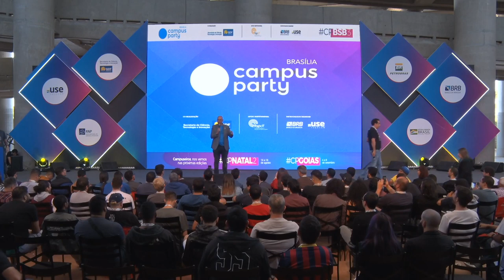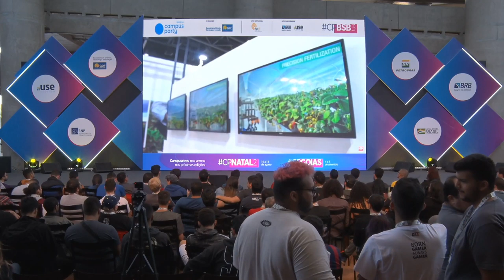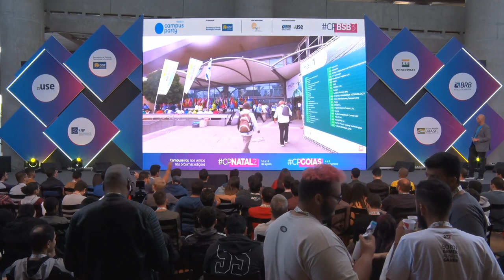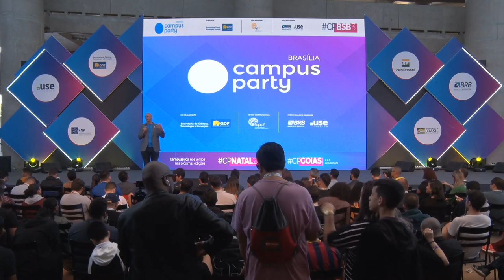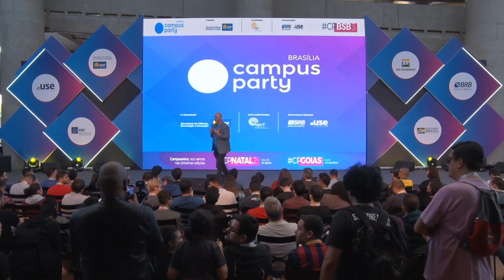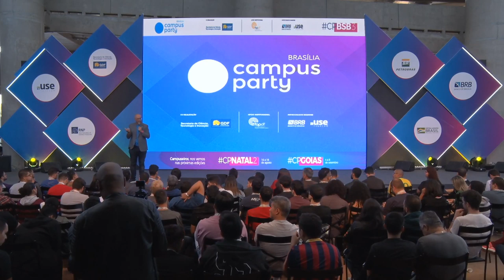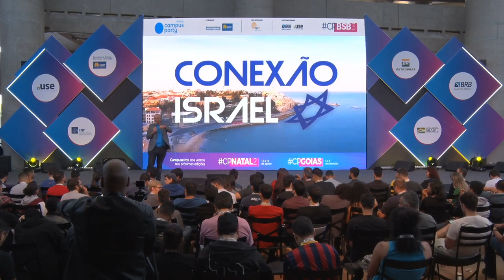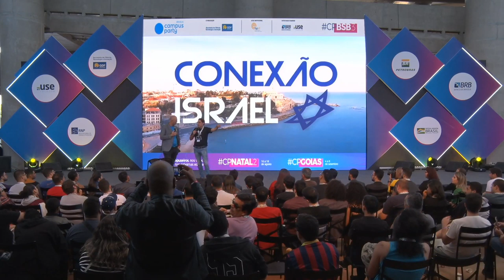CPBSB3 - Conexão Israel + Brasil - Feel the Future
Data: 22/06/2019
Horário: 16:00 às 16:45

Título: Conexão Israel + Brasil

Palestrante(s):
Yossi Shelley
Embaixador de Israel no Brasil